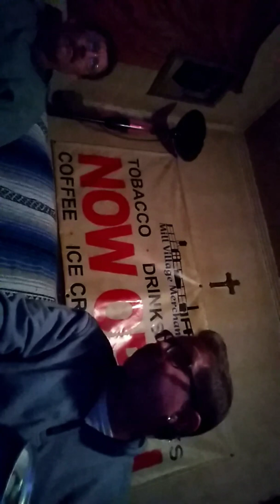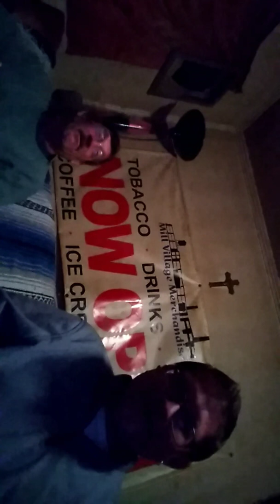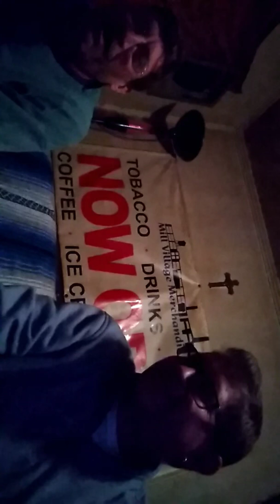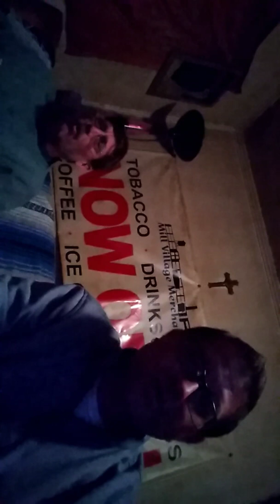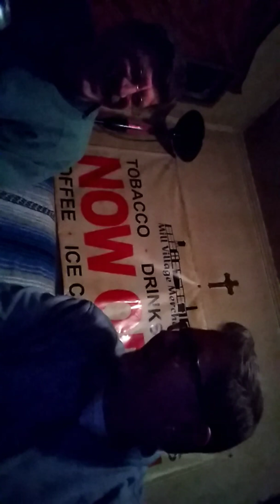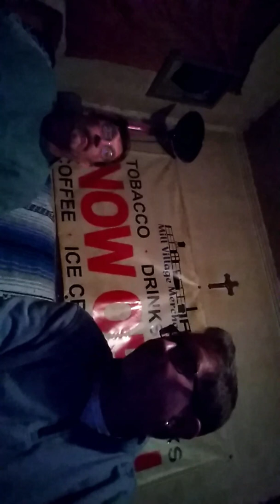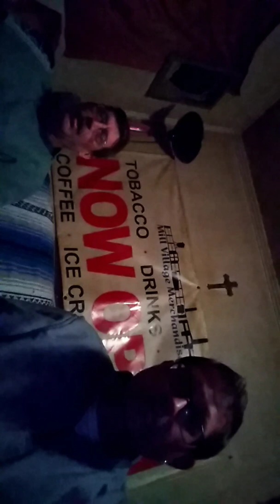The Uncle Eddie and Steve Show #17 Pt 1 Featuring - Eddie Money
I got 2 Tickets to PARADISE! Another 5 Stars Album!